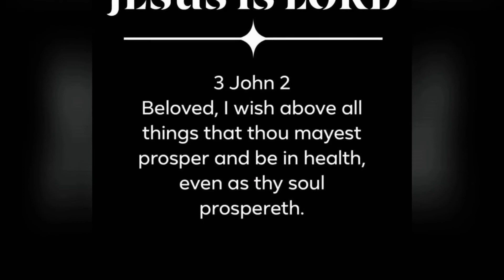🙏🏽✨ Prayer Time /Prayer Meeting / Praying In The Spirit / Praying in Tongues / Prayer Life